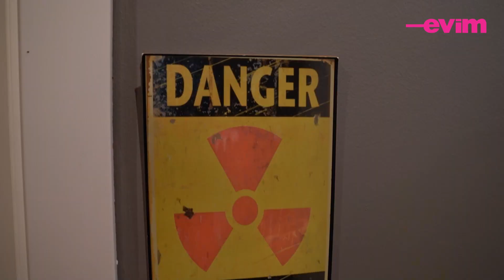Açık Konseptli Küçük Sıcacık Bir Ev | Evim ile Ev Turu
İç Mimarımız Gizem Tiryaki ile Beşiktaş'ta yer alan, küçük olmasına rağmen aşırı ferah bir eve konuk oluyoruz.

Evim'i sosyal ağlarda takip etmek için tıklayın!

Facebook Takip Etmek İçin Linke; Tıklayabilirsiniz.
Twitter Takip Etmek İçin Linke ; Tıklayabilirsiniz.
Pinterest Takip Etmek İçin Linke; Tıklayabilirsiniz
Instagram Takip Etmek İçin Linke; Tıklayabilirsiniz

Bu kanal Evim'in resmi YouTube hesabıdır!

Evim; yaşamı ve evlerimizi çok daha neşeli hale getirmenin pratik çözümlerini, iyi fikirlerini sunuyor. Ufak değişikliklerle, eklemelerle neler yapabileceğimizi, kendi yeteneklerimizi bize hatırlatıyor. Üstelik tüm bunları ulaşılabilir bütçelerle nasıl yapabileceğimizin yolunu gösteriyor. Sanki bize mutluluk aynası tutuyor.
Evim, evlerini ve evleriyle ilgilenmeyi seven takipçilerine, bu pozitif havayı yaşam alanlarına yansıtma konusunda rehberlik

Evinize dair tüm yaratıcı fikirler için linkinden bize ulaşabilirsiniz.